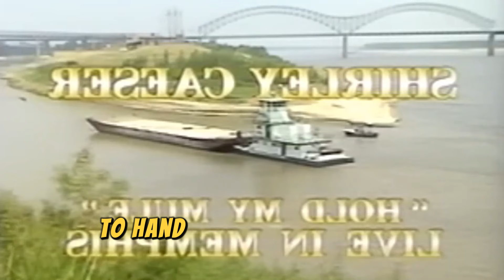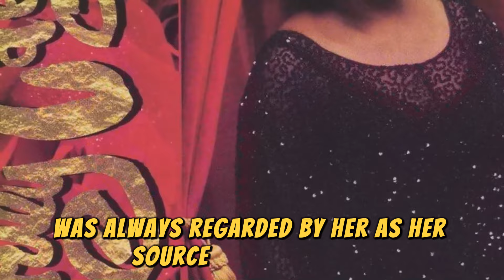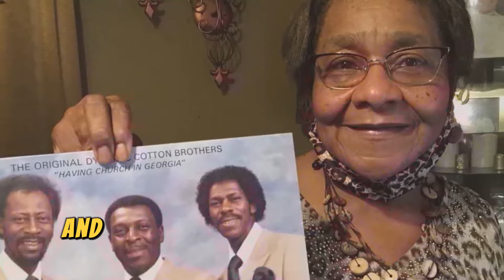At 85, Shirley Caesar FINALLY Confirms The Rumors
Shirley Caesar is an American singer, songwriter, and evangelist who is considered an icon in the gospel music genre. Born on October 13, 1938 in Durham, North Carolina, she began her musical career at a young age and quickly became one of the leading voices in the gospel industry.

Love all!!!